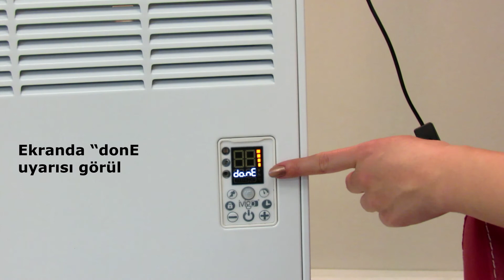İvigo/Vigo Profesyonel Konvektör Isıtıcının Kalibrasyon Ayarını Yapma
Vigo markası Mart 2019'dan itibaren İvigo olarak değiştirilmiştir.
Yeni Marka, Daha Akıllı Cihazlar

Cihazın Sıcaklık Kalibrasyon Ayarı:
Cihazın ekranında görülen sıcaklık değerinin arttırılması veya azaltılması için kullanılır. Bunun için ayarlar menüsünden + ve - tuşları yardımıyla “CntC” ayarı seçilir. Açma-kapama tuşu ile bu özelliğin içine girilir. Ekranda yanıp sönen değer ortam sıcaklığını gösterir. + ve - tuşlarına basılı tutularak olması istenen sıcaklık değerine ayarlanır. Kaydedip çıkmak için 3 sn. boyunca açma-kapama tuşuna basılır. Ekranda “donE uyarısı görülür ve cihaz normal çalışmasına devam eder.

İvigo Profesyonel Konvektör, günlük veya haftalık olarak programlanabilir. Akıllı başlama ile ortamın istenilen saatte istediğiniz sıcaklıkta olmasını sağlar. Ayrıca açık pencere algılama, hareket sensörü gibi enerji tasarrufu sağlayan eşsiz özelliklere sahiptir. Ayaklı veya duvara monte edilerek kullanılabilir.

Yukarıdaki tabloda dış ortam sıcaklığı 8-10 derece olarak alınmıştır. Isı gereksinimi, dış alanın sıcaklık derecesine, odanın ısı yalıtımına, kapı açma/kapama sayısı gibi faktörlere bağlıdır. Konvektör Model Seçimi Tablosu’ndaki değerler ortalama şartlar için geçerlidir. Bu sebeple ısıtıcının gücüne karar verirken belirtilen faktörler dikkate alınmalıdır.

Not: Isıtılacak alanın uygun bir yalıtıma sahip olması, ısıtma işlevinin daha hızlı ve konforlu olmasını sağlayacaktır. Dış ortam sıcaklığının çok düşük olduğu bölgelerde ürünü, kullanılacağı alana göre tavsiye edilenden bir üst güçte tercih etmek veya birden fazla ürün kullanmak en iyi sonucun alınmasını sağlayacaktır.

Kablo ve prize yönelik bilgiler:
1. Ürün birden fazla ürünle birlikte aynı prize bağlı olarak kullanılmamalı.
2. Ürünün ara kablo ile kullanılmasını tavsiye etmiyoruz.
3. Ürünü prize taktıktan sonra öncelikle fiş ve priz bölgesinde aşırı bir ısınma olup olmadığı kontrol edilmelidir. Aşırı ısınma veya koku olması prizin yuvalarında boşluk olduğunu gösterir. Bu durumda gerekli kontroller yapılmalıdır. Böyle bir durumda aynı prizde başka bir ürünün kullanımında da benzer riskle karşılaşılacaktır. Güvenlik açısından öncelikle prizin değiştirilmesi gerekir.
4. Ürün kablolarımızda bakır oksitlenmesini önlemek amacıyla kalay kaplama teknolojisi kullanılmaktadır.

Müşteri Destek Hattı
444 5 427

İvigo bir Mastaş A.Ş. markasıdır.
İvigo is a registered brand of Mastaş Company.